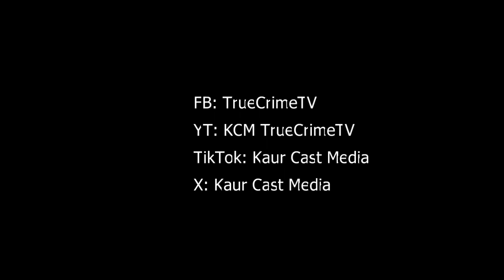Do you recognize her?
If you have any information about this case, no matter how old, small or insignificant you think it may be, please contact the number you see in the video and tell what you know.  Thank you for listening.